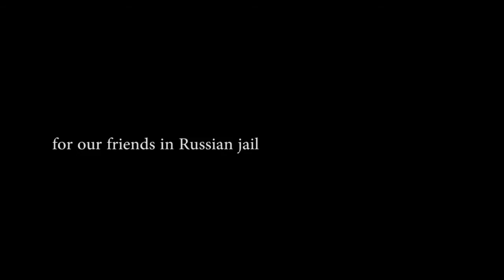True Prison, a poem by Ken Saro Wiwa - read 20 years later for the Arctic 30